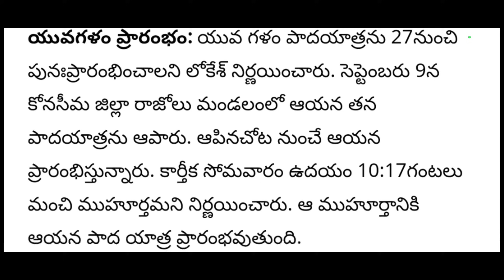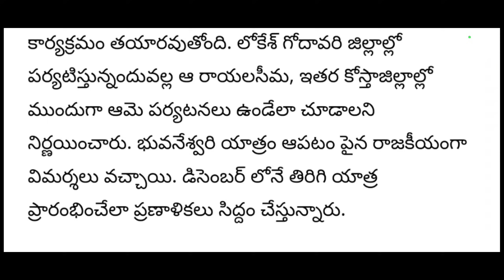ap ఇప్పుడే అందిన వార్త|| నారా భువనేశ్వరికి|| AP big updates|| CBN news latest